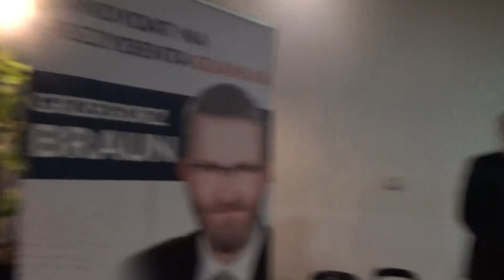GRZEGORZ BRAUN MIAŁ BYĆ NA GDAŃSKIM UNIWERSYTECIE A WYLĄDOWAŁ W ....RESTAURACJI Z PRELEKCJĄ!?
Grzegorz Braun spotkał się w czwratek 21 lutego 2019 r. z kilkudziesięcioma mieszkańcami Przymorza w niewielkiej restauracji naprzeciw Uniwersytetu Gdanskiego , bo Rektor odmówił mu udostępnienia tam sali.Więcej jakoś nie przyszła , bo śnieg z deszczem a kandydydat już po wielu swoich wystąpieniach , które są w mediach społecznościowych powtarza te same swoje tematy?Nie przedstawia on konkrętnego PROGRAMU dla mieszakńców danej dzielnicy ino promuje swoje filmy i swój dorobek i dotyczasowe działainia!Ponadto CENZURUJE zadawane mu pytania i jego stale obecne i podążające za nim spotkania na sali te same osoby zapewne wcześniej mają uzgodnione pytania i tylko te osoby wybiera jego dyrektor Piotr w okularach!Wczoraj w przepełnionej po parapety sali w Naczelnej Organizacji Technicznej ( piętro niżej była wolana aula na kilkaset osób) wyrolował on uczestników spotkania mówiąc im, żeby zadawali mu pytania a on je zapisze i potem na wszystkie pytania będzie po kolei udzielał odpowiedzi?Skończyło się to jedanak inaczej, bo po zadaniu pytań pan Grzegorz zamiast na nie odpowiedzieć .zakończył spotkanie! Czerwonemu Korsarzowi pan Braun nie odpowiedział na pytanie " co sądzi o obaleniu pomnika ks.Prałata Henryka Jankowskiego" i powiedział mu , że zabrania mu zadawania pytań!To jest jego podziękowanie za medialną promocję jego kandydatutury!Tak więc Pomorska TELEWIZJA NARODOWA zaprzestaje transmitować spotkania z Grzegorzem Braunem!Ocenę takiego postępowania Grzegorza Brauna pozostawiam Panu Bogu Wszechmogącemu.AMEN.
SZCZĘŚĆ BOŻE